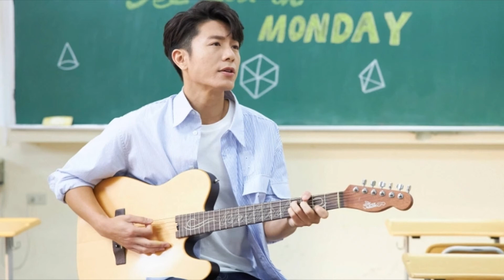女孩 韦礼安伴奏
女孩   韦礼安